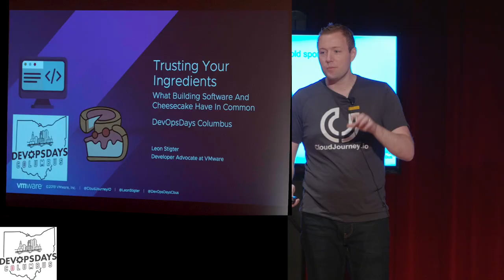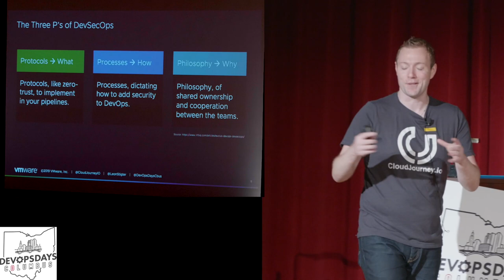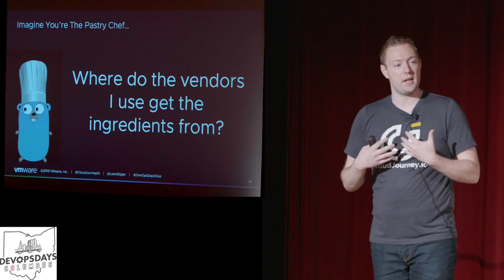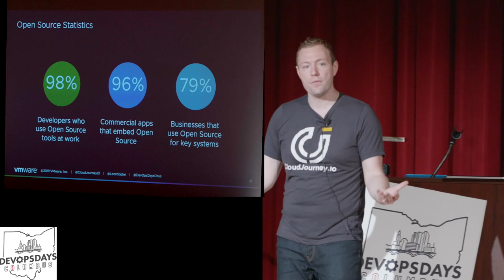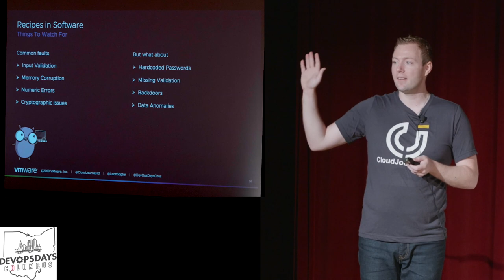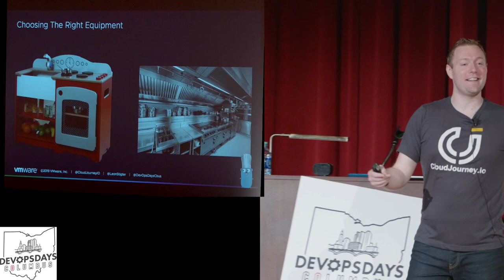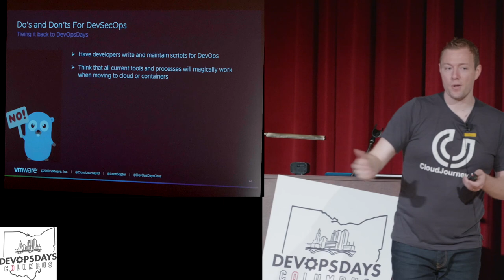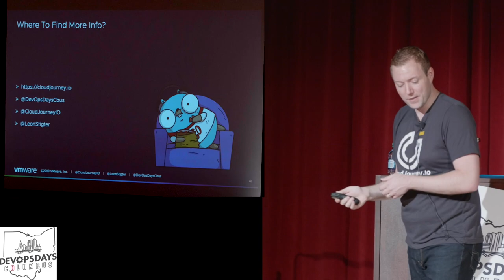Leon Stigter - Trusting Your Ingredients - What Building Software And Cheesecake Have In Common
Presenter: Leon Stigter
Topic: Trusting Your Ingredients - What Building Software And Cheesecake Have In Common

Abstract:

As a developer, I always thought that security, like documentation, would be done by someone else. While that might have been true in the past, in today’s world that model no longer works. As a developer you’re responsible for the security of your app. Security in this case should be seen in the broadest sense of the word, ranging from licenses to software packages. A chef creating cheesecake has similar challenges. The ingredients of a cheesecake are similar to the software packages a developer uses. The preparation is similar to the DevOps pipeline, and recipe is similar to the licenses for developers. Messing up any of those means you have a messy kitchen, or a data breach!

In this talk we’ll look at:

    Why do we care about licenses?
    How does Sec get into the early stages of DevSecOps?
    What can chefs and devs learn from each other?